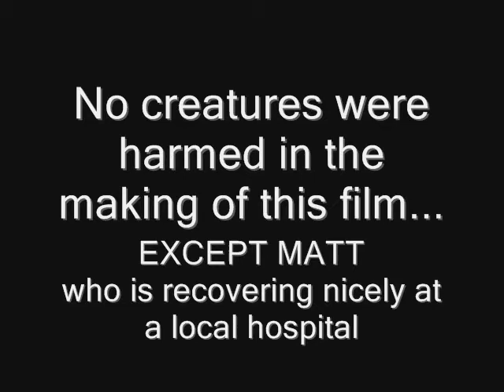How to hunt a Bear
Sacramento's Adventures; Episode 2.5
How to hunt a bear.  Starring Colm and Matt